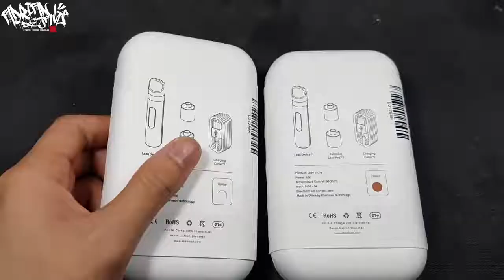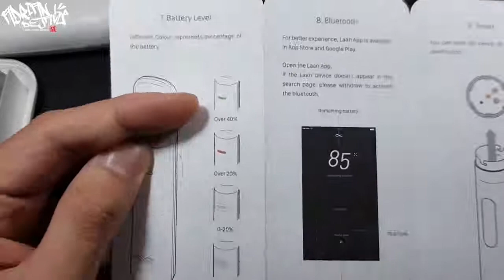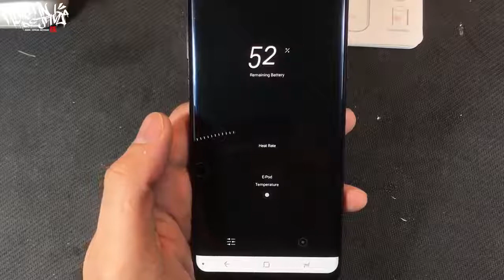ASIAN VAPE REVIEWS SHANLAAN LAAN POD MOD 40W CIGAR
is the vape lite misplace any good?
Is there anyway to load vape on infinity evolved or other mod packs?
CheatBreaker catch vape when off?
Vape V3 Crash? UnsupportedOperationException Has anyone else had this problem and if so, is there a fix?
On what servers will not ss? If you play with vape ghost client v3.
Can concentrate vape pens be used as batteries for 510 oil cartridges?
Vape Lite settings (need) - Where is the self destruct button on vape lite launcher ?
How do I set up an MT101?
What's the best vape juice flavor?
Travel with vape?
Best way to vape CBD?
Vape friendly? Anyone know any festivals coming up that'll let me bring in my vape?
Are the effects any different between vaping/dabbing pure isolate vs vaping CBD vape juice made from isolate?
Filling Empty Vape Carts with CBD?
How do I airport/flying with Aspire Breeze 1 &amp; Vandy Vape Pulse BF 80W?
Good Dry Herb vape for home use without breaking the bank?
Why are flavored cigarettes banned in the US but not flavored vape juice?
Vape client outbreak. Why isn't Hypixel doing anything?
Is there a coil for my tank, or some other coil/tank combo, that I should be using to vape 90% VG juice instead?
How do I get a set up?
Vape Coils For Dummies - WHAT COIL IS FOR ME?
looking for some dry herb vape pen. any suggestions?
Cheapish vape under $200 ?
Vandy vape Pulse 80w compatible squonk bottles?
Why so many vape shops?
Is my vape making wax?
is there a 'better' (more silent, less messy) way to vape H rather than foil?
Which vape can produce the most vapor? [Question]
Canabis oil/vape - What should I expect?
Looking for a creamy, flavourful, actually good juice. All the juice I’ve tried from my local vape
What's a good vape that takes weed juice?
Would this work in a 20a vape?
Where can I get vape fluid Barretto?
Can you use this to charge devices other than phones or tablets? for example, a vape?
Where i can buy the vape coil?
Help getting a small water pipe for my vape?
[question] Can I buy a vape in Amsterdam and bring it back to the UK on the plane?
Suggestions on some new vape flavors to try?
First vape advice: Which Dynavap to buy?
Why are people so obsessed with vape pens?
Does anyone know of a place that has torquise/cyan vape bands?
[QUESTION] Can you mix CBD (vape juice/tincture/extract) with pre-made oil/distillate cartridges?
Anyone here use the pulsar remedi vape pen?
Can you vape pot after having parts of a lung removed for lung cancer?
What would happen if you hit a vape on the moon?
Is there another herb (legel) that i can vape and get clouds? or some good vapor?
Best vape pens?
Can this be used to charge a ganesh ggo vape pen?
Do you guys mix 0 % nicotine vape juice and cbd ejuice?
Got a NRG coil, came with my vape. It says 50-110w best at 60-80w, is 60-80 going to burn my coils fast? or am I ok
Why do y'all think it's fun to go out and get drunk and high and waste money on drugs and vape, when you're barely passing your classes as is?
Anyone know of a good quality inexpensive dry-herb vape I can use to eliminate tobacco from my medicating/ social smoking?
Aramax Power for first Vape?
How well does your vape handle microdosing?
Best way to disperse vape clouds?
Legal CBD Vape Liquid Shop/Delivery iin India?
Can you use a smok stick prince to vape oil?
How much ejuice will I vape a day using a baby beast Q2 .6 coil?
Teachers who have seen kids possessing or using drugs/vape/ciggarettes, What were they doing and what did you do?
can I mix vape juice and co2 oil in a cart?
Vape that does it all?